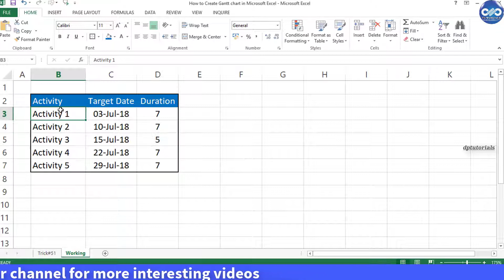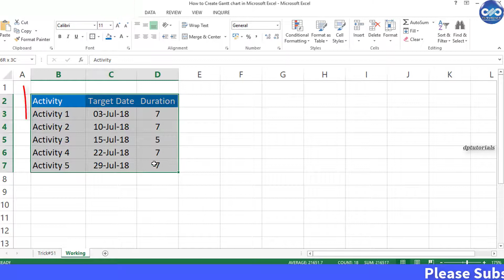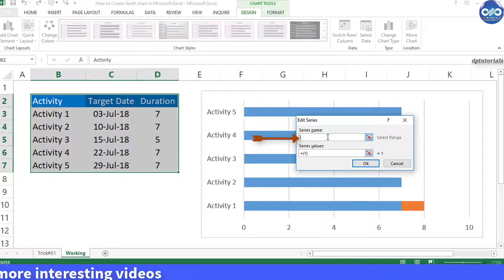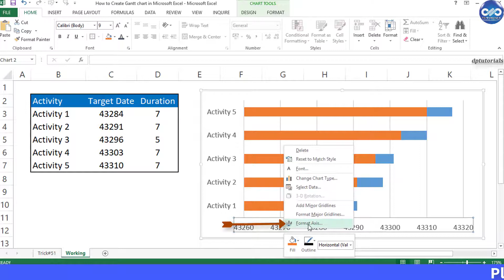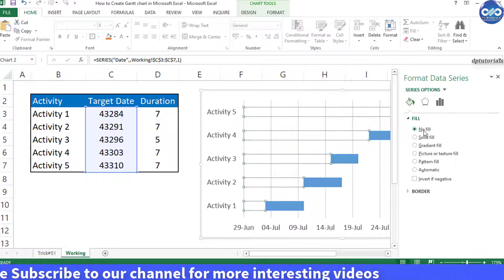Excel Trick#51 - How To Create Gantt Chart In Microsoft Excel || Excel Tips || dptutorials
A Gantt chart is used to represent the project schedule in a graphical view.

Do you know that the Gantt chart has been named after Henry Gantt.

Let us learn how we can prepare a gantt chart in excel. However, there are many scheduling tools to prepare a project schedule
In this tutorial, we shall be using the stacked chart to generate the gantt chart and let us see how to do this now.
1.  I am considering a sample schedule with 5 activities like this as shown in B2:D7 having activities, target dates and duration
2.  Select the entire data range B2:D7
3. Go to Insert tab from the menu bar, in the charts section, click on horizontal 2D stacked bar
4. Right click on the chart area and click select data
5. “Select Data Source” dialog box will then appear, Click on “Edit” button under the category of Horizontal (Category) Axis Labels and select axis label range as B3:B7, click ok.
6. Under Legend Entries (Series), Click on add to add a new series
7. Under series name: type Date
8. And select the data range as C3:C7, click ok; ensure Date series will be on top and click ok.
9. Now convert the dates into general format from the home tab in the menu bar
10. click on the horizontal axis bar and click format
11. From the Axis format dialog box, set the minimum and maximum values just before and after the first and last dates like this
12. In the axis options, under Number, select date as the category Format code as "dd-mmm", click add.
13. Select the date series, right click format series, under fill options, select no fill.
14. Now as a final step, select the vertical axis and click format axis
15. Under axis options, select the checkbox "Categories in reverse order".
Do further formatting as per the requirement to add the cosmetics.

So friends this is all about the Gantt chart in excel.